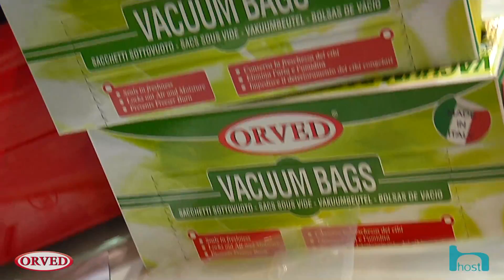ORVED host 2013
Evento fieristico HOST 2013, Milano.
Orved presenta la sua nuova macchina Evox 30 e le Limited Edition EVOX F1 e EVOX L1, le più potenti macchine per il sottovuoto al livello domestico!